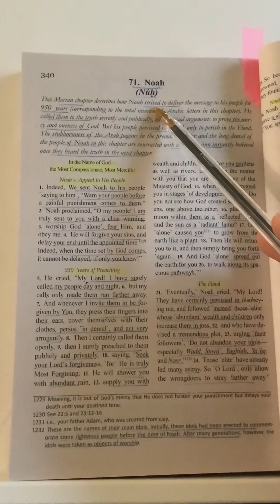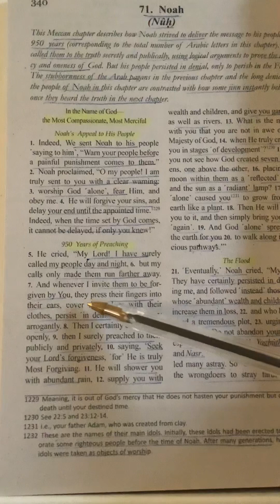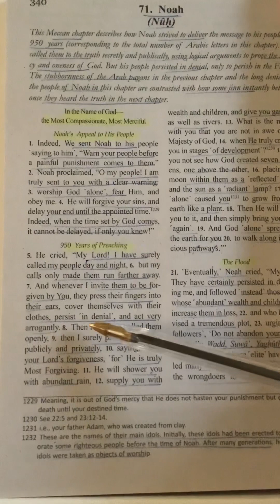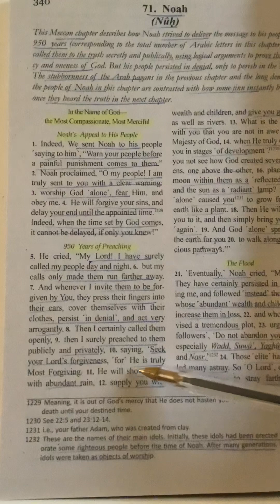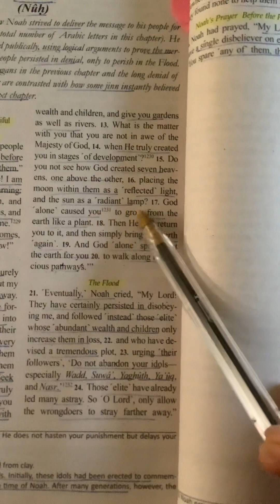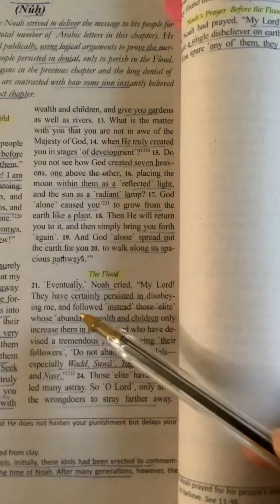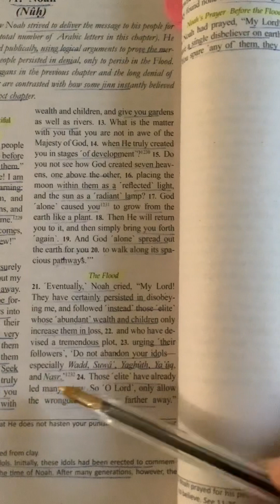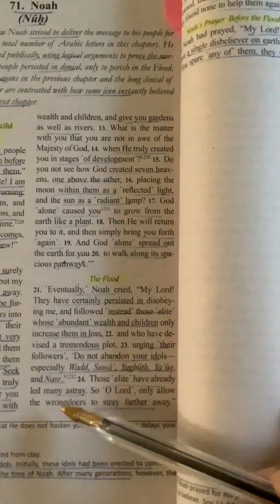Surah Nuh, Noah, Easy Translation